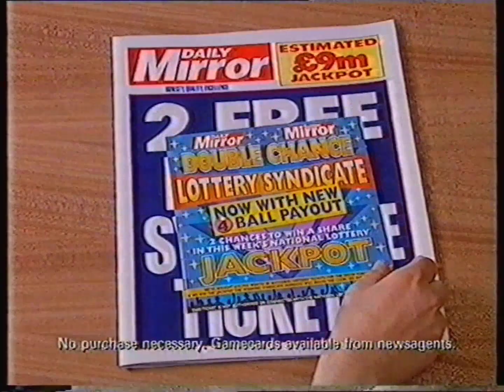Daily Mirror "2 Free Lottery Syndicate Tickets" [Advertisement - 10.02.1996] (VHS - 60fps)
🔍 Source: My Archive (Digitalized and deinterlaced by me)

🎥 Advert Name: Daily Mirror "2 Free Lottery Syndicate Tickets"
📺 TV Channel: HTV
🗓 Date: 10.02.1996